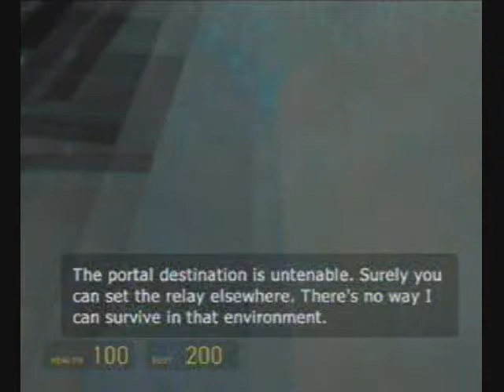Half-Life 2, Part 59: Chasing Breen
Holy crab-apples on a stick burning in a heap of fire! We must stop that wimp if it's the last thing we do!